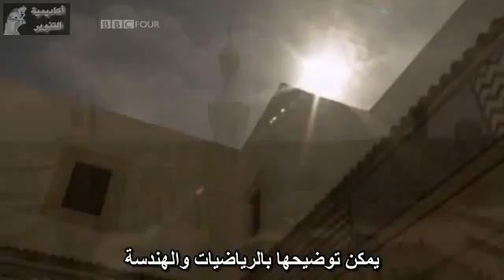العلم والاسلام - ج2 - امبراطورية الفكر 5/ 6....Islam&Science- Ep2:5/6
سلسلة وثائقية من ثلاث حلقات انتاج قناة بي بي سي قدمها العالم الفيزيائي العربي جيم الخليلي . عندما يهتم شعب بالمعرفة والثقافة والعلم والفكر وينفتح على حضارات وعلوم الشعوب الاخرى المتقدمة يصبح شعباً متقدما متحضراً مشاركاً للحضارة الانسانية , وعندما ينغلق على ذاته ويقيد الحريات ويحارب اعمال العقل يضمحل ويخرج من خارطة التاريخ , هذه السلسلة تحكي عن القفزة العلمية التي حدثت بالعالم الإسلامي فيما بين القرن الثامن والرابع عشر، ومساهمة العلماء المسلمين في إنشاء علوم جديدة أصبحت أساس العلوم الحديثة اليوم، وكيف بنى الغرب حضارتهم عليها , الجزء الاول : عن تأثير اللغة العربية وظهور حركة الترجمة في جذب العلماء من كافة الاقطار الإسلامية ومدى تأثير الثقافة الإسلامية في القرون الوسطى عليهم ليقدموا مساهماتهم للعلم , الجزء الثاني : عن نشأة المنهج العلمي في التفكير، وكيف استطاع العلماء المسلمون بدمج العلوم القديمة ليخطوا خطوات هائلة نحو فهم الكون من حولنا.تتحدّث عن علماء أجلاّء كابن الهيثم وابن سينا والرازي.وتتحدّث عن علوم محورية كالكيمياء والبصريات.وتتحدّث عن إنجازات كبيرة كرسم الخرائط وقياس محيط الأرض وسمك الغلاف الجوي.الجزء الثالث : يُسلّط البروفيسور جيم الخليلي فــي هذه الحلقة الأضواء علــى أهمية الإسلام فـــي نشر العلم وأنه الأســاس في الثورة العلميــة الحاصلــة في أوروبا في القرنين السادس عشر والسابع عشر، لكــن لكل شـيء نهاية، والعلم في العالم الإسلامي شهد أوقاتاً مزدهرة وسقط في نهاية المطاف، فما هي أسباب ذلك وحقائقه، وهــل مــات العلم فــي العالــم الإسلامي أم لا ؟